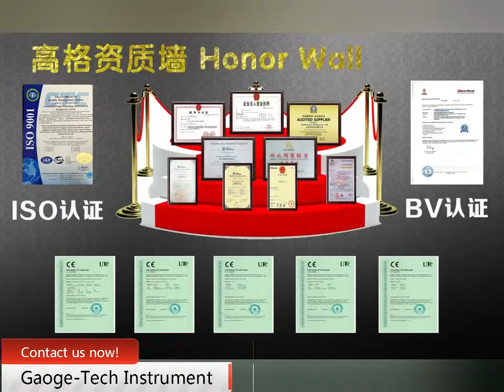Umbrella Wind Resistance Tester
We supply a whole solution for Umbrella Testing.